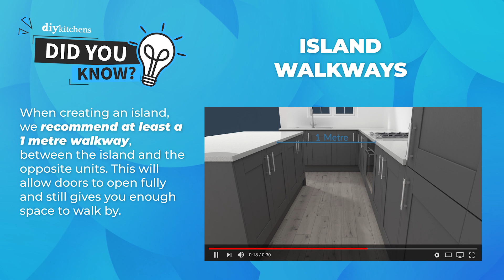Island Walkways | Did You Know?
Did you know? When creating an island, we recommend at least a 1 metre walkway, between the island and the opposite units. This will allow doors to open fully and still gives you enough space to walk by.

If you want to test your knowledge with our kitchen planning quizzes, then why not have a go